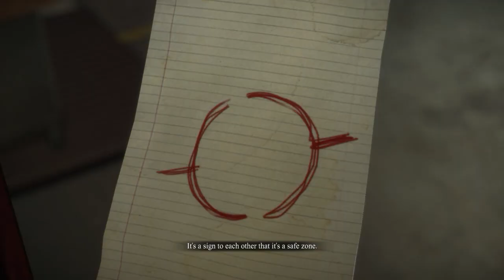Dead Rising 3 - Featuring Lyman Chocobuns Part 1 July 9 2017